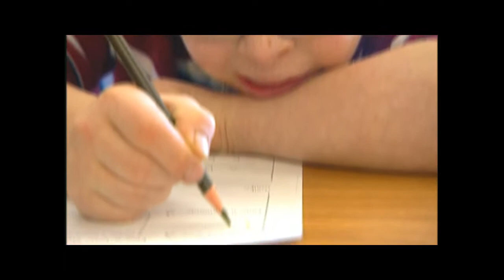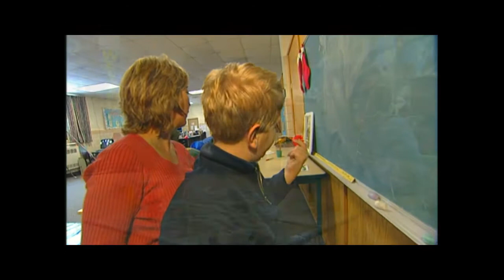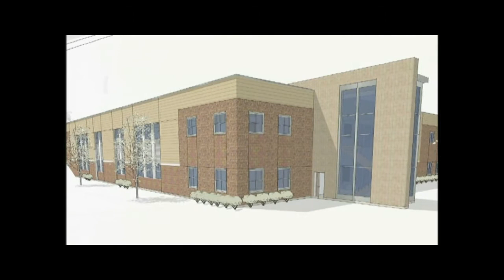Clare Woods Academy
A promotional video we produced for a capital campaign.